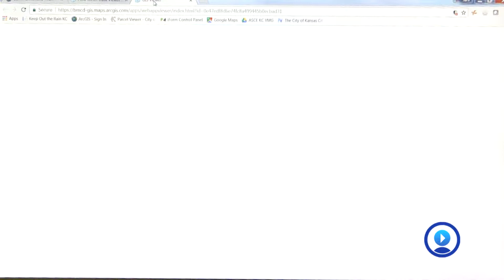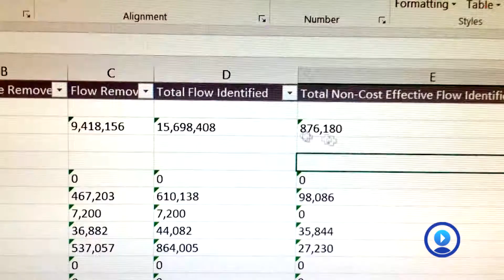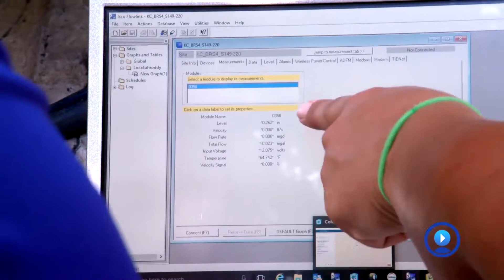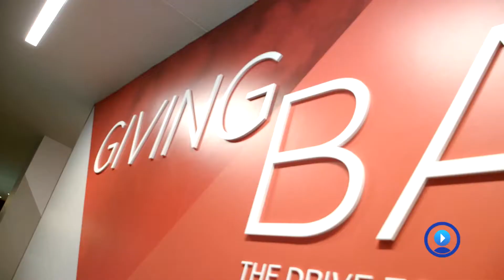Civil Engineer - Burns & McDonnell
Sara loved buildings as a girl and planned to become an architect. In college, she discovered art didn't interest her as much as science, math, and GIS so she switched to civil engineering.  Watch her video to see why she loves being a civil engineer!